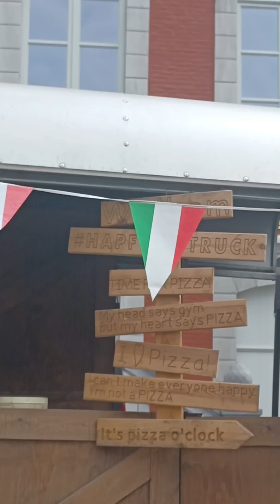ciao tongeren 2024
Italiaanse thema in Tongeren